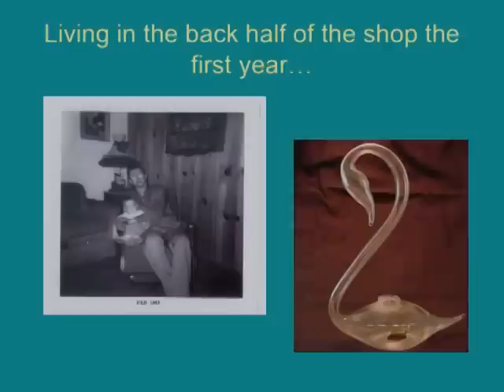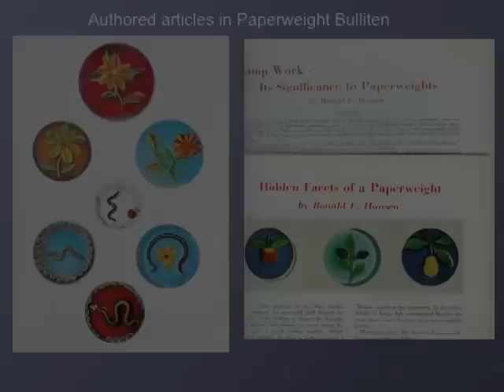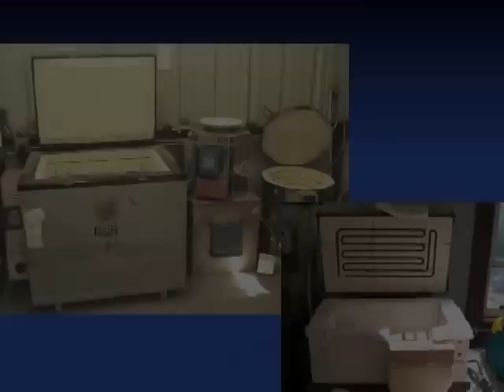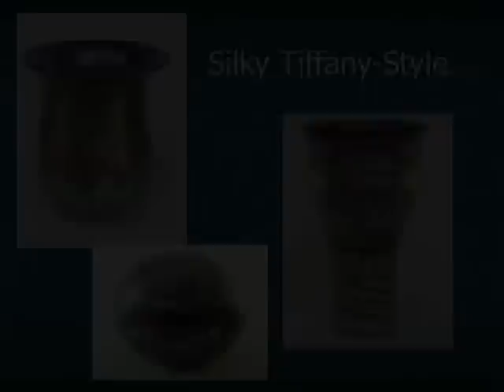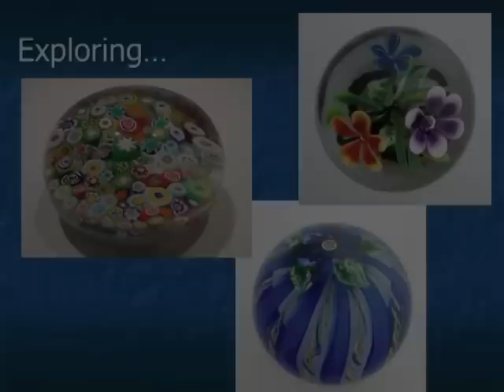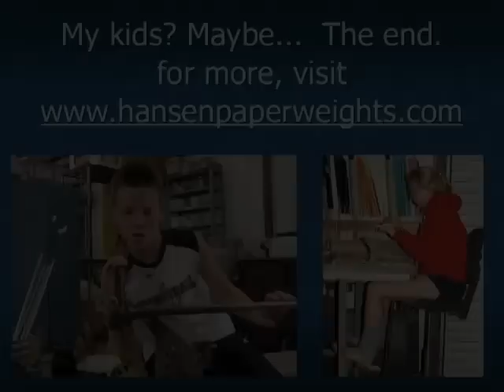HansenPaperweights.com - LaughingGlassStudio.com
Take a tour of the studio and glassworks of Eric W. Hansen in Argyle, Texas, USA.